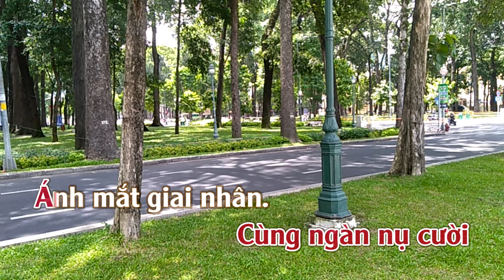Thành Phố Sau Lưng | Karaoke | Tone | Nữ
Thành Phố Sau Lưng

Khi vũ trụ lên đèn thành phố ngả nghiêng men rượu say mèm.
Tuổi thơ đi hoang nghìn đêm trốn ngủ.
Phần ba tuổi đời hoang phế sau lưng.

Nay góp mặt góp lời làm lính mà thôi đối diện đây rồi.
Từng đêm quê hương đạn bay súng nổ,
hỏa châu sáng tỏ những khuôn mặt người yêu phố thị.

Ngày nào đó tôi còn thèm ánh sáng kinh đô,
thèm ly bia qua tiếng nhạc mơ hồ,
cùng ngàn nụ cười ánh mắt giai nhân.

Nay trả lại cho người thành phố sau lưng môi ngọt rượu nồng,
Giày xô (sault) tôi đi hằn trên lá cỏ,
Đồn xa tôi ở trấn quân thù ngày đêm tỏ mặt.